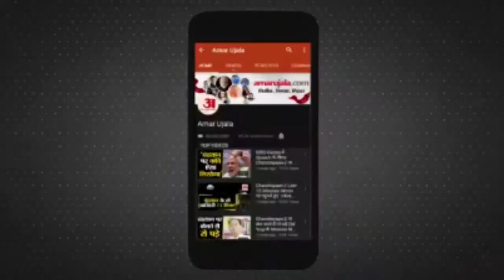Kanpur News: महिला दिवस पर सफाई कर्मचारी, ANM Staff Nurse और आशाओं के पैर धोकर किया सम्मानित।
देश भर से महिला दिवस पर महिलाओ के सम्मान की कई तस्वीरें सामने आई।मगर Kanpur के यशोदा से एक ऐसी तश्वीर सामने आई जिसे देख हर कोई हैरान है। नगर निगम के वार्ड-63 के पार्षद दुर्गा प्रसाद गुप्ता ने एप्ने वार्ड में तैनात सफाई कर्मचारी, ANM स्टाफ नर्स,आशा बहू में तैनात Woman कर्मियों के पैर धोकर सम्मानित किया।